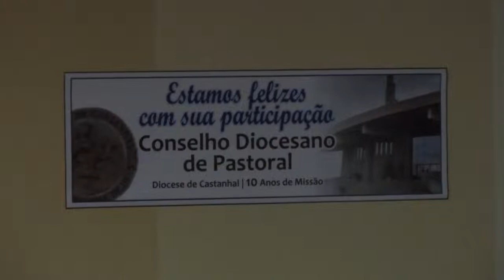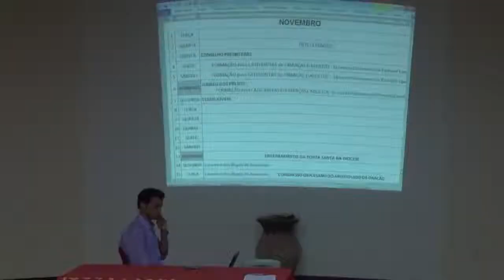CONSELHO DIOCESANO DE PASTORAL NO CENÓBIO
Matéria exibida no dia 23 de novembro de 2015